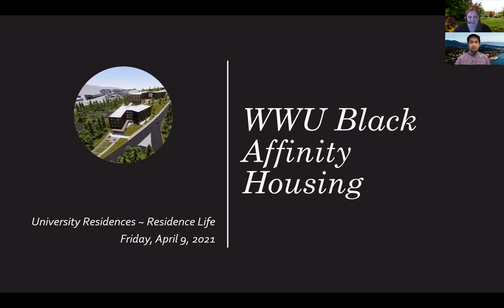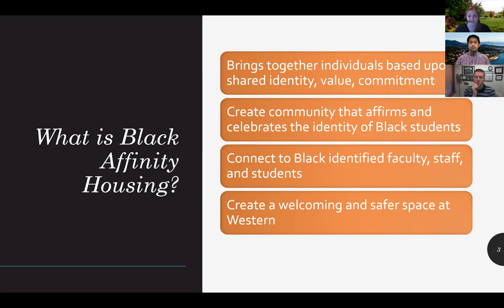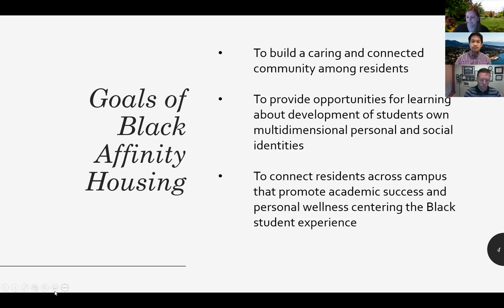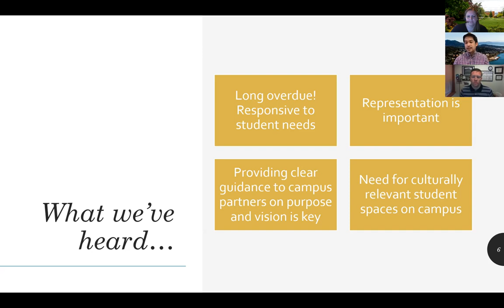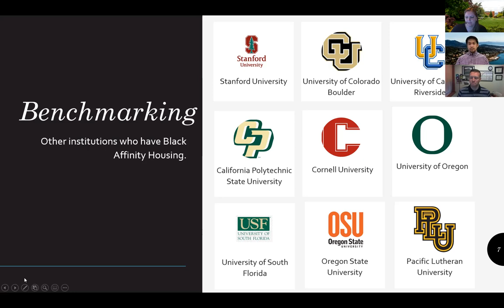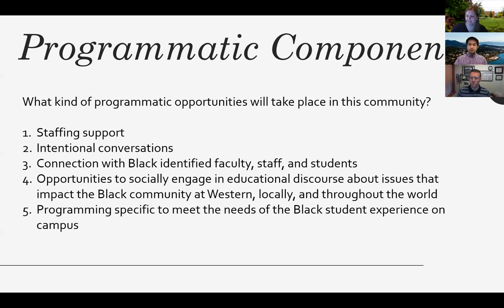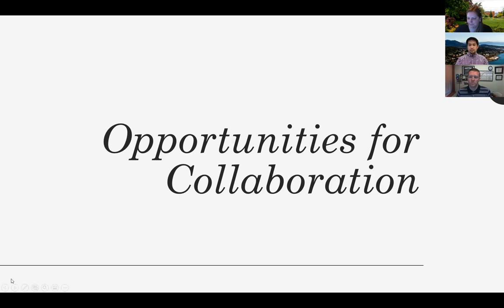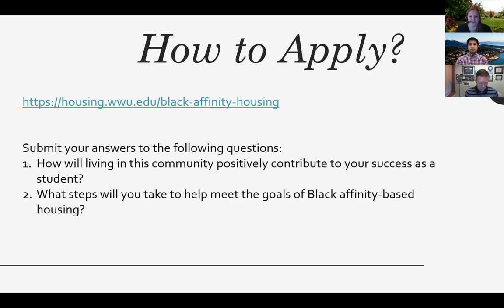ESS Black Affinity Webinar - Friday, April 9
Housing staff present information on Black Affinity Housing - coming fall 2021